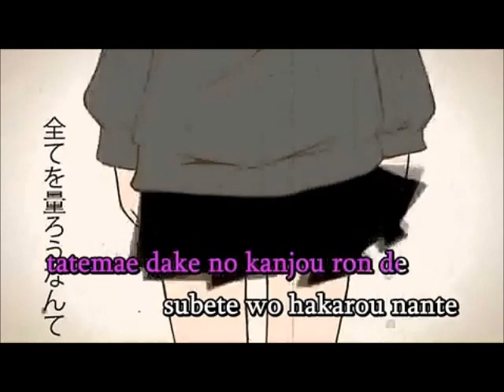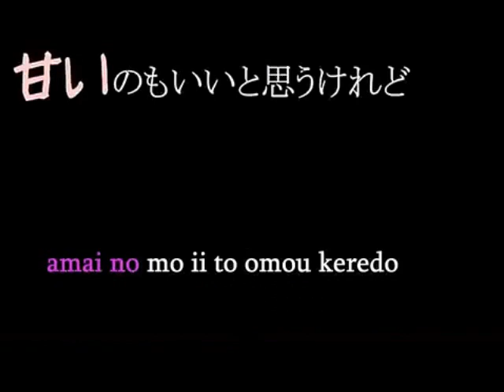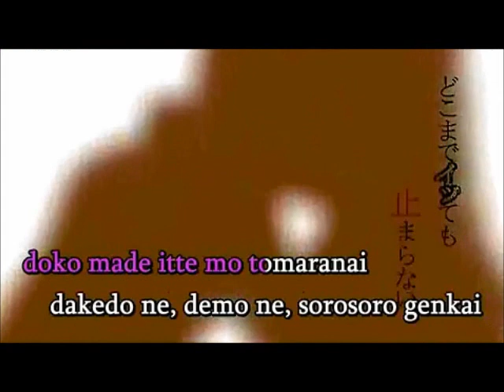[Mai x Koinu] Eh? Ah, Sou (Self-Duet)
OHAI, DOUBLE UPLOAD

And no, no moaning. It sounded too, too weird.

The harmonies aren't really good, i was lazy again. Sorry 'bout that 8D

But still, i hope you like it!

Original Music by papiyon (Chouchou-P)
Original Vocals by Hatsune Miku
Video with subs by rediakaikai